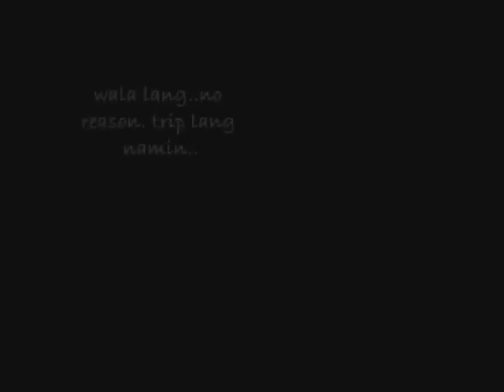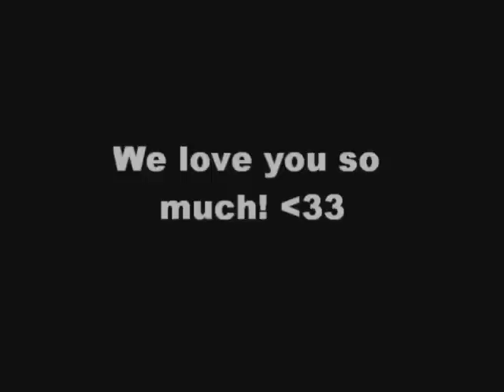Happy birthday nikki!